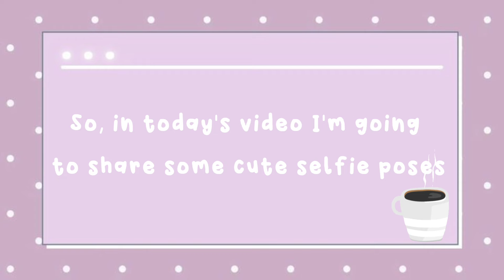Cute selfie poses for Instagram ✨❤️|| Moonlight